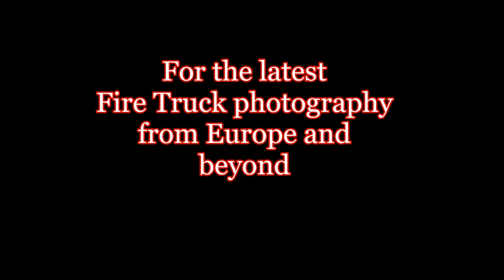Red Truck Fire Photography - Facebook